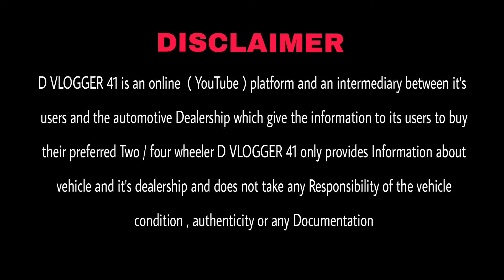Biggest Used Car Sale At Jolly Motors🔥 | Cheapest Secondhand Cars 🔥|Swift Car Used Cars in Delhi🔥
Welcome to Jolly Motors🙏

Jolly Motors